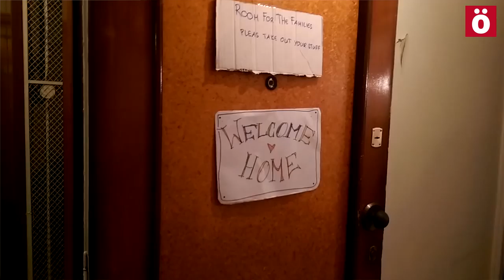2 jóvenes de Iruñea a juicio tras el desalojo de una okupa con migrantes en Grecia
Itziar e Iñaki fueron detenidas en el desalojo de un espacio ocupado por migrantes en Tesalónica. La operación policial se saldó con tres desalojos y varias personas detenidas, algunas de las cuales ya fueron juzgadas. Estos dos jóvenes no se presentarán al juicio.